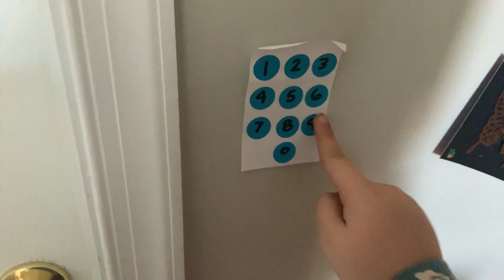Squid dance party